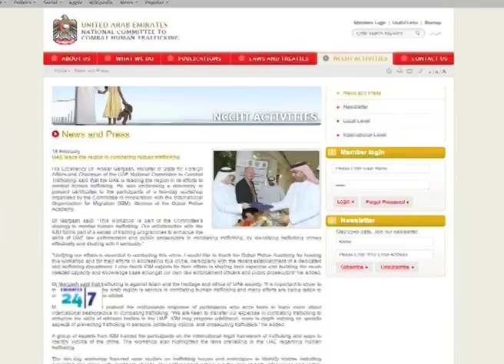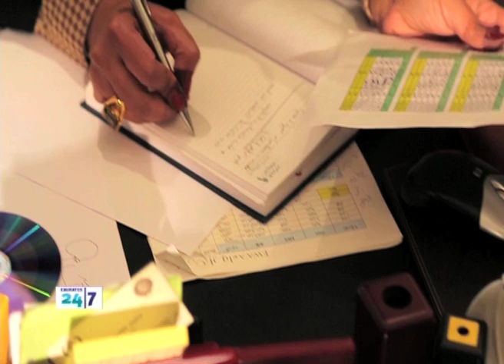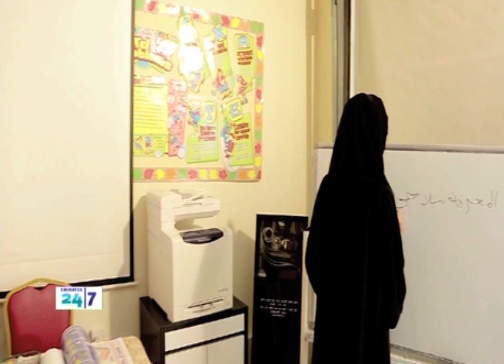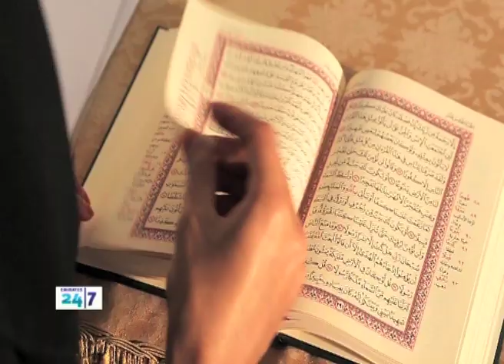Home for Hope - Abu Dhabi's Shelter for Victims of Human Trafficking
The UAE is home to millions of migrants from across the world  who come here to earn a living. While UAE immigration laws are strict, a constantly transient population often leads to the huge challenge of human trafficking, with millions of women and children trafficked across the world every year.
This report tracks the victims of trafficking after they have been rescued. Are they ever able to rebuild their life again?
Priyanka Dutt visits the UAE's only shelter  specifically built for the victims of trafficking to find out.